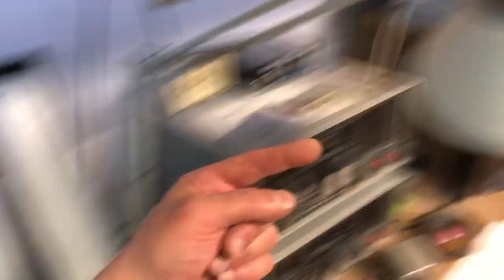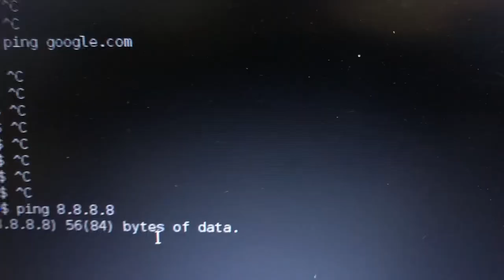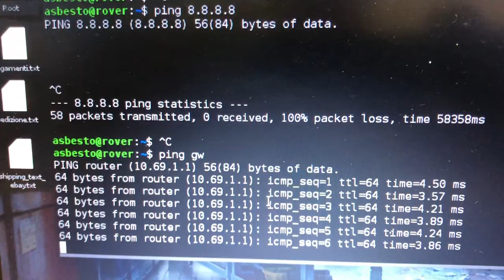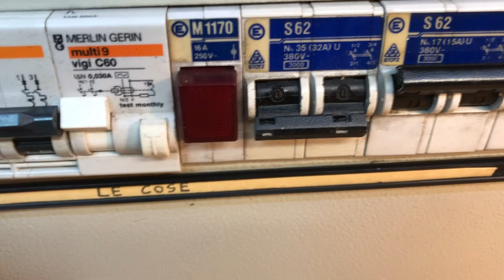GRANDI MODIFICHE all'impianto elettrico del laboratorio! CAVI, CONTROCAVI, ELETTRONI ED OMBRE CINESI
I lavori in corso sono quasi finiti e si fermano, perche' i soldi sono finiti!
Ma cio' non mi impedira' di sistemare ed organizzare al meglio l'impianto elettrico, perche' ci sono cose che si DEVONO fare e non ci restano alternative.

Per cui oggi metto le mani su cavi elettrici, elimino cavi in piu', evito passaggi di cavi, costruisco cose belle ed ottengo discrete soddisfazioni.

Spero che il video vi diverta :)